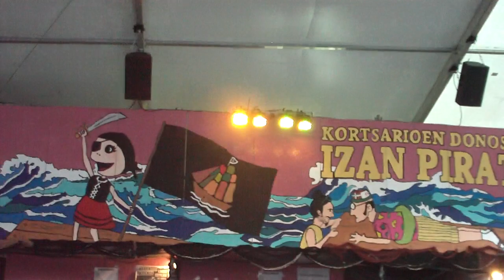Larrain dantza pirata Donostia 2019-8-13